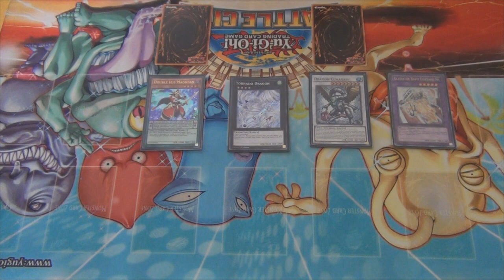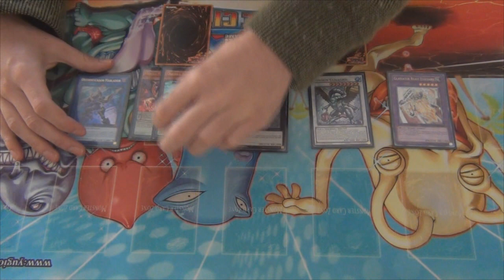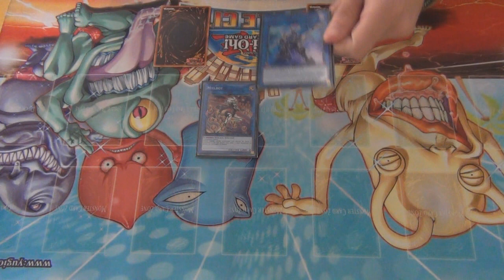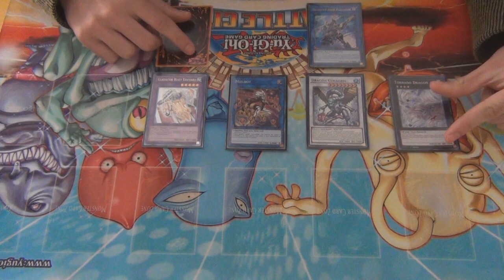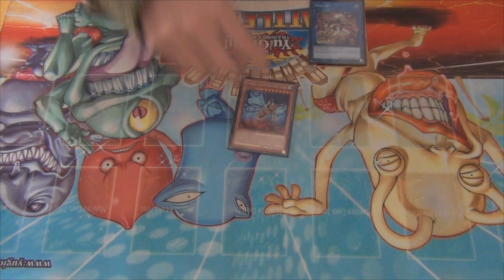Aprendiendo a Usar: Nuevas Reglas y Monstruos Link | Explicacion y los monstruos LINK!! (Latin YGO)